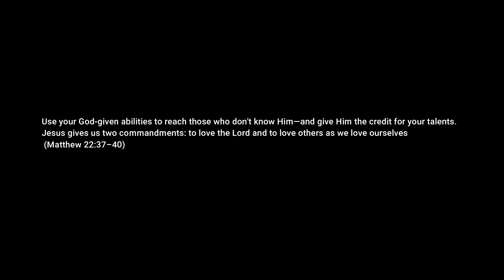JOURNO NA-MARINO PA! | Vlog 007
On this video share ko lang ang naging experience ko sa pagpapatuloy ko sa passion na meron ako ang pagiging isang campus Journalist.

Courtesy to the owner of the photos that I used.

Para ito sa mga nakakasama ko din sa school publication for how many years. Alamin kung paano ko siya napapatuloy.

THE PASSION IS ON!